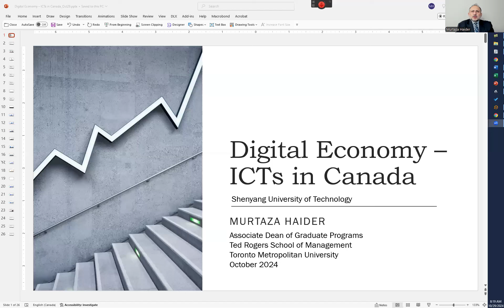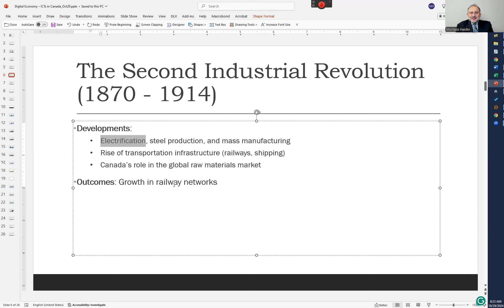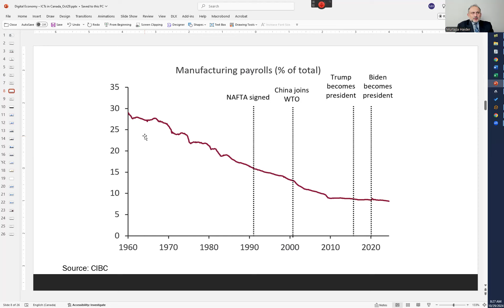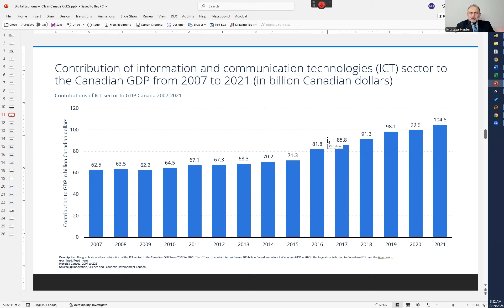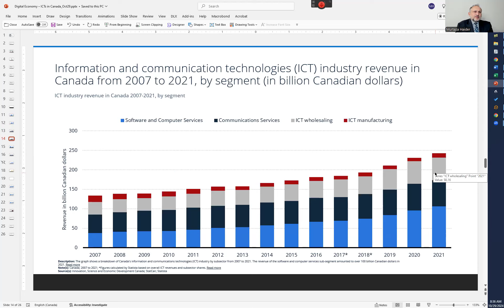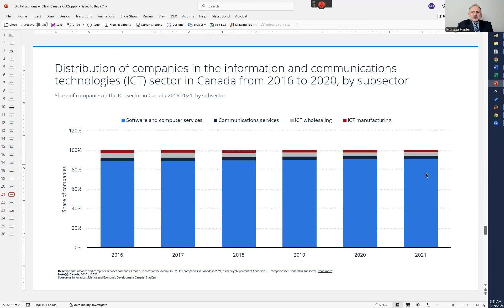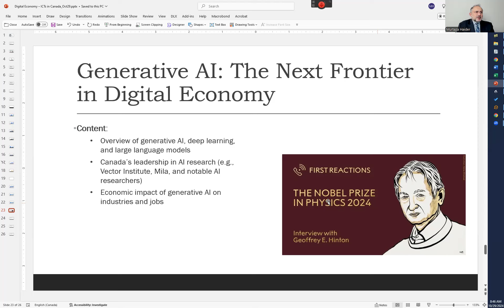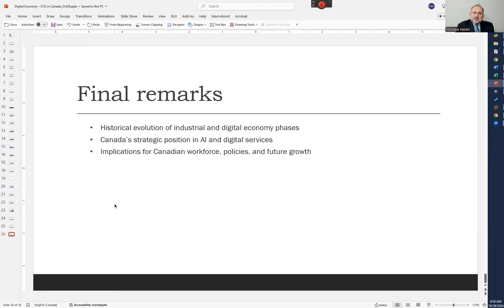Digital Economy - From the manufacturing age to the digital age and beyond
This seminar presents a brief history of the industrial revolutions of  the past three hundred years and the transformative digital innovations that surround us today. The  presentation is part of the 2024 Forum on Quality Development of Digital Economy and Regional Cooperation at the Shenyang University of Technology in China.